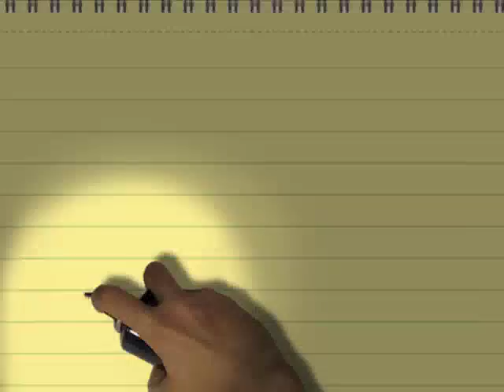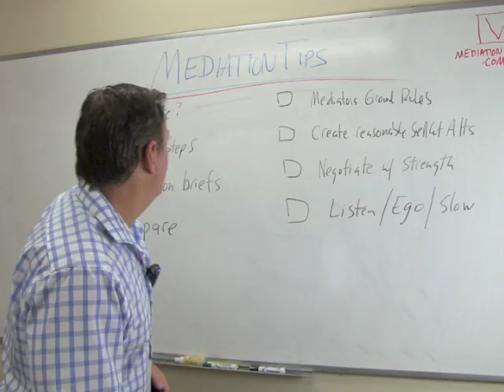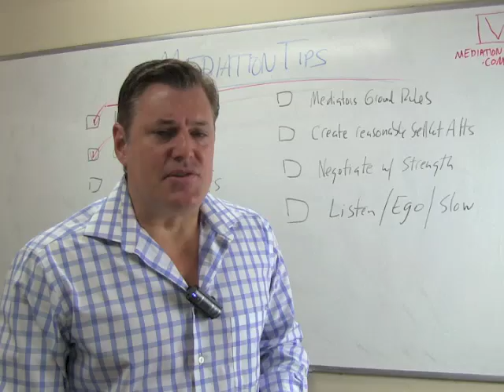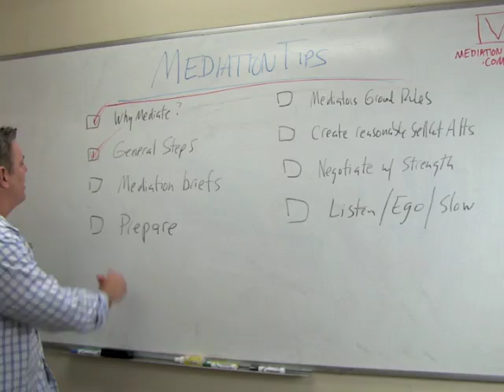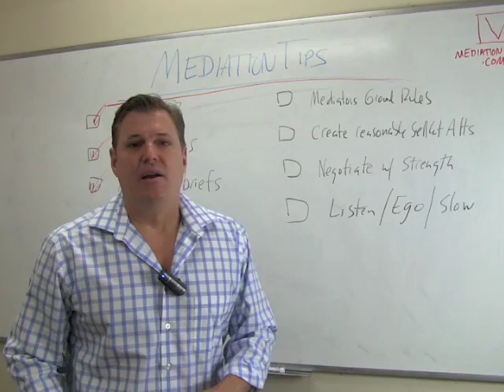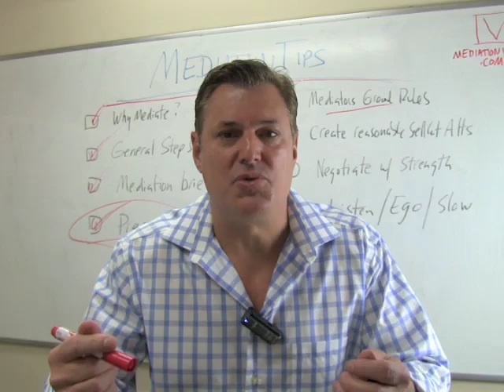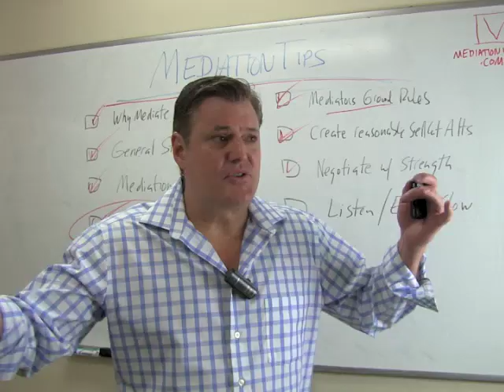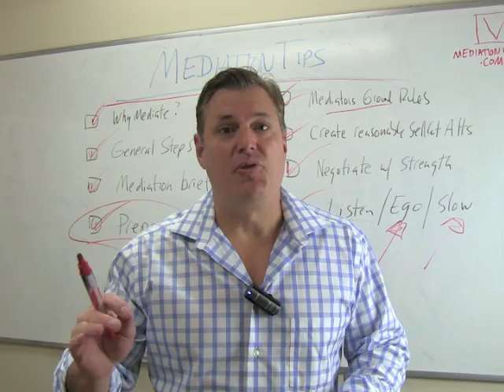Attorney Steve's Top Tips for Mediation Success!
EDUCATION IS POWER.  IGNORANCE IS AVOIDABLE!

Mediation provides parties (Plaintiff and a Defendant) with an excellent chance to settle their case.  But you do not want to blow it and you want to make sure you are properly prepared to handle the case.  In this "litigation warrior," video Attorney Steve provides his top tips to help you reach a settlement in your mediation case, whether a Court-ordered mediation, or whether those parties have voluntarily agreed to ADR (Alternative Dispute Resolution) and agreed on either binding or non-binding mediation.

For example, we discuss:

1. Checking your ego at the door

2. Being realistic about settlement alternatives

3.  The importance of mediation briefs

4.  How to negotiate your case

5.  What the general process of mediation is

6.  How to take it slow during the joint sessions and break out sessions

These are some really important legal concepts to understand before you spend time with the mediator.  This is not an exclusive list.

If you need a lawyer in California or Arizona to help you with arbitration, mediation, or litigation (particularly in the area of copyright infringement, internet, or entertainment law, call us at .  In many cases, we are able to structure a low flat rate legal fee.